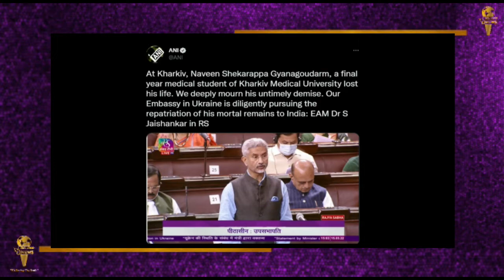Ukraine में मारे गए भारतीय छात्र नवीन शेखरप्पा की शव वापसी पर बोले विदेश मंत्री S. Jaishankar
यूक्रेन में मारे गए भारतीय छात्र की शव वापसी पर बोले विदेश मंत्री एस. जयशंकर
/DIVYASPANDANA
यूक्रेन में भारतीय छात्र नवीन शेखरप्पा की मौत को 14 दिन हो गए हैं लेकिन अब तक उनका शव भारत नहीं आया है. नवीन का शव भारत कब आएगा इस पर आज विदेश मंत्री एस जयशंकर ने संसद में बयान दिया.
उन्होंने कहा, "ख़ारकीएव मेडिकल यूनिवर्सिटी में अंतिम वर्ष के छात्र नवीन शेखरप्पा ज्ञाननागोउदर की मौत हो गई. हम उनके निधन पर गहरा शोक प्रकट करते हैं. यूक्रेन में हमारा दूतावास उनके पार्थिव शरीर को भारत वापस लाने के लिए पूरी कोशिश कर रहा है.’’
नवीन कर्नाटक में हावेरी ज़िले के रानेबेन्नूर तालुका के चलगेरी गांव के रहने वाले थे. नवीन पिछले चार साल से ख़ारकीएव नेशनल मेडिकल यूनिवर्सिटी में मेडिसिन की पढ़ाई कर रहे थे. खारकीएव में हुए एक हमले में नवीन की मौत हो गई थी.
विदेश मंत्री एस जयशंकर ने संसद में बताया कि ऑपरेशन गंगा के तहत भारतीयों को यूक्रेन से निकालना कितना मुश्किल था.
उन्होंने बताया कि 22 हज़ार से अधिक भारतीयों को युद्धग्रस्त यूक्रेन से सुरक्षित बाहर निकाला गया. इसके लिए 90 हवाई उड़ानें चलाई गईं जिसमें 14 इंडियन एयरफोर्स की उड़ानें भी शामिल थीं.